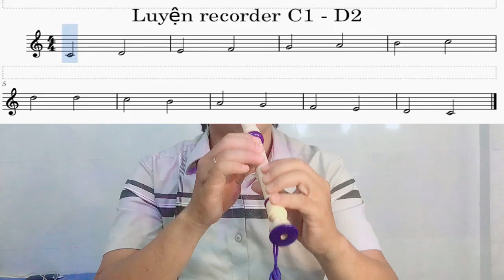Tập thổi sáo Recorder Luyện gam